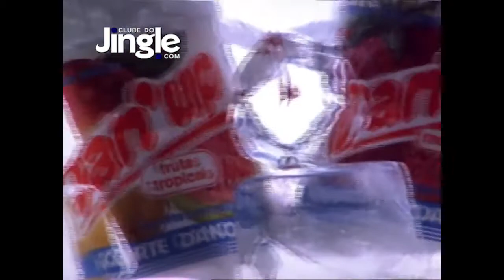JINGLE DAN'UP - Clube do Jingle - Programa 48 - Olá, Curiosos! 2021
O jingle do iogurte para beber Dan'Up foi criado por Edgard Gianullo. Com uma melodia empolgante e um ritmo cadenciado no melhor estilo pop-reggae, Edgard conseguiu criar um tema que caiu na boca dos jovens e passou a ser cantado espontaneamente, trazendo grande sucesso para o anunciante. Quem conta essa história é o professor Fábio Dias, autor do livro "Jingle é a alma do negócio" (Panda Books).
Conheça o livro "Jingle é a alma do negócio" -